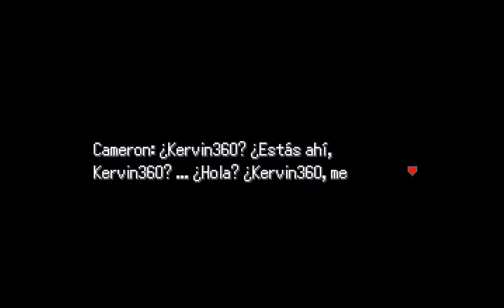Pokemon Uranium I La planta nuclear I Cancer en todo lado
Hola Gente Pura Vida!!! y bienvenidos a quimioterapia ¿ cual será el misterio final sobre el "accidente" en la planta ?